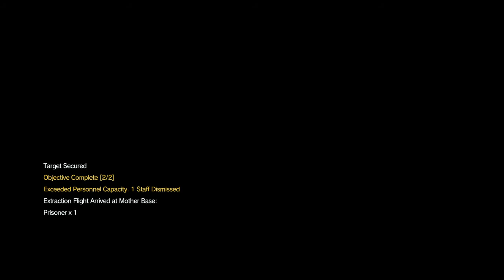MGSV:TPP - Episode 25 Aim True, Ye Vengeful (S Rank)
METAL GEAR SOLID V: THE PHANTOM PAIN - Episode 25 Aim True, Ye Vengeful (S Rank)